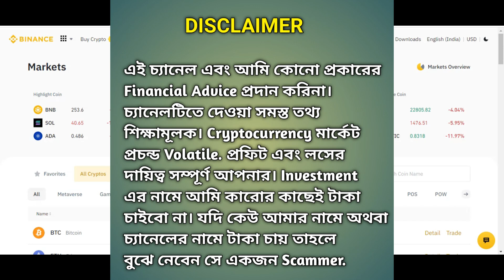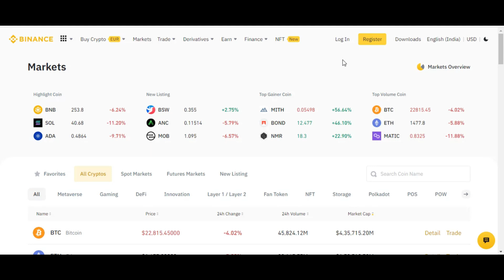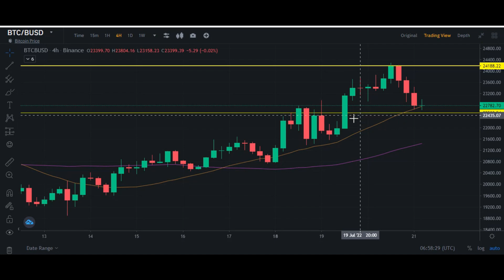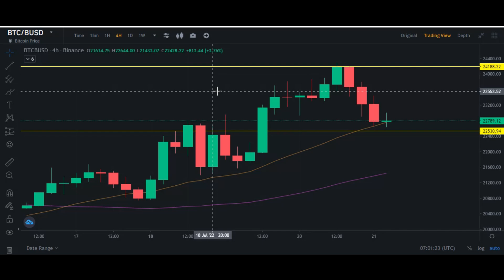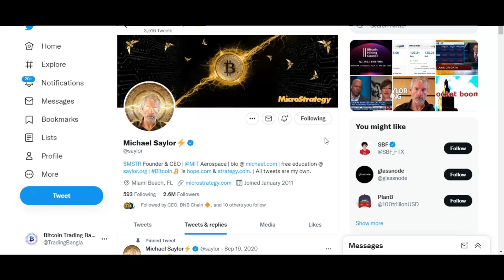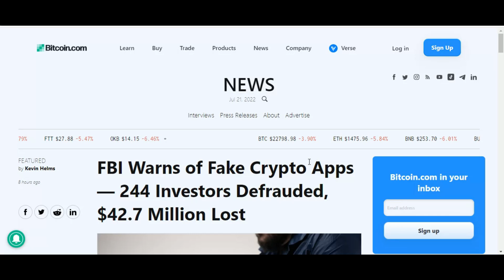Elon Musk On Bitcoin Today| Cryptocurrency Market Down Reason Today| Crypto Market Update